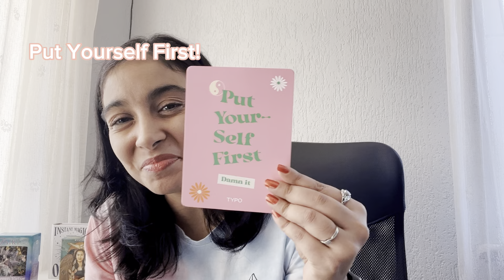New Moon , Mental Peace 17/18 June 2023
0:00 Intro
11:49 Aries ♈️
13:42 Taurus ♉️
15:10 Gemini ♊️
16:24 Cancer ♋️
17:32 Leo ♌️
19:34 Virgo ♍️
21:21 Libra ♎️
22:38 Scorpio ♏️
23:46 Sagittarius ♐️
25:11 Capricorn ♑️
27:23 Aquarius ♒️
27:55 Pisces ♓️